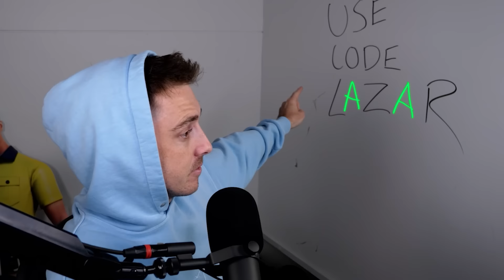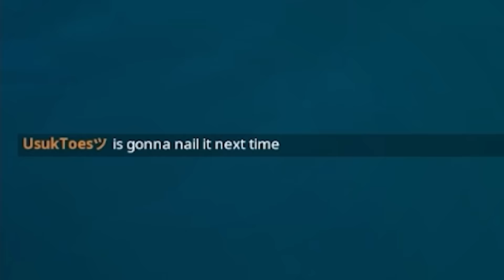Using CHEATS To Beat Fortnite